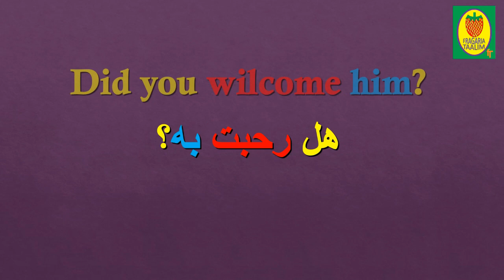جمل و عبارات أكثر استعمالا في التحدث باللغة الإنجليزية/تعلم الإنجليزية بسهولة و تحدث بطلاقة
جمل سهلة الحفظ أكثر تداولا بالإنجليزية في الحياة اليومية